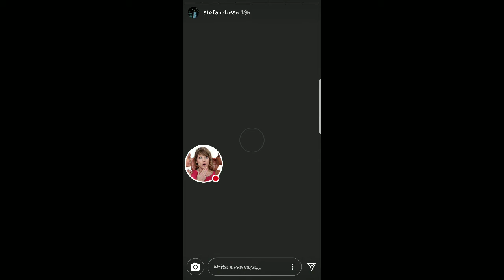ESTEFANNO TOSSO Y SU AMIGO 17-01-18